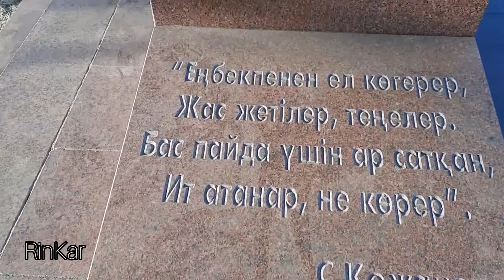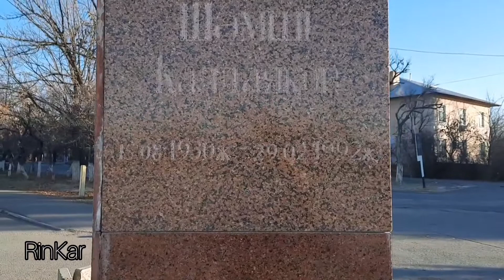Кентау 2020. Прогулка зимним утром.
RinKar Kentay Кентау Прогулка зимним утром.